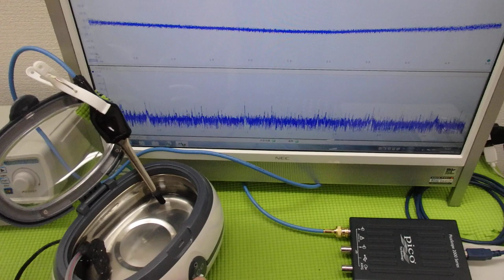表面弾性波を利用した超音波制御技術 ultrasonic-labo